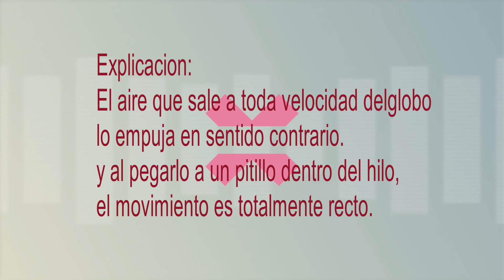Carrera de globos